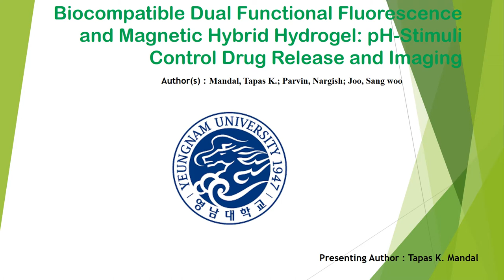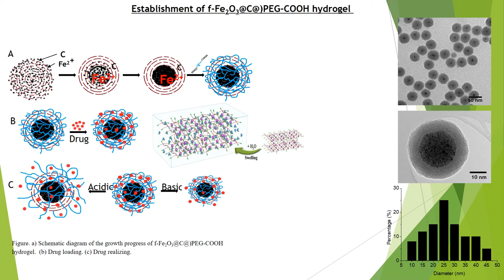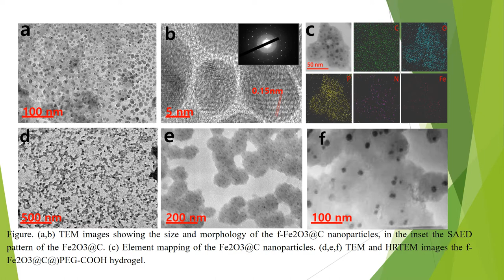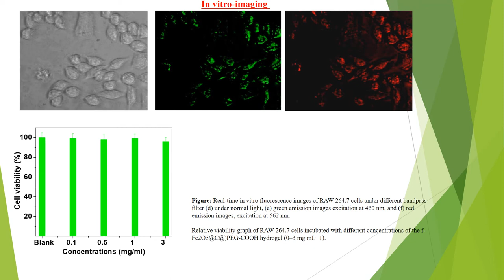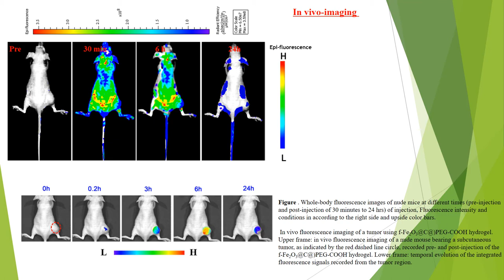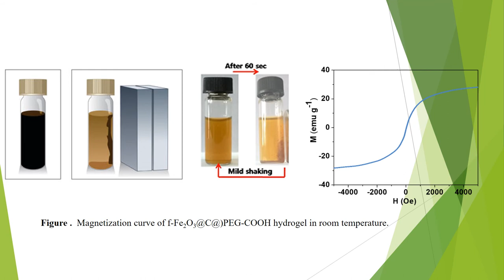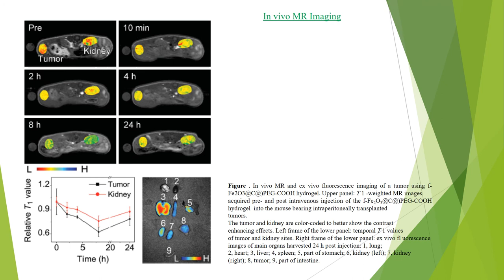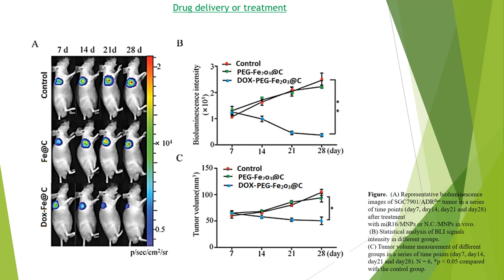Biocompatible Dual Functional Fluorescence and Magnetic Hybrid Hydrogel pH Stimuli Control Drug Rele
Biocompatible Dual Functional Fluorescence and Magnetic Hybrid Hydrogel pH Stimuli Control Drug Released